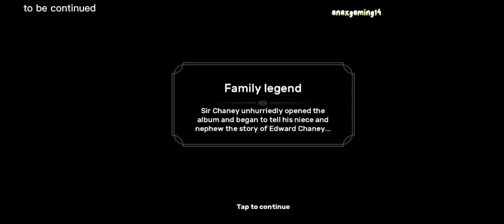[ Klondike Adventures ] Dawson Area Part 2